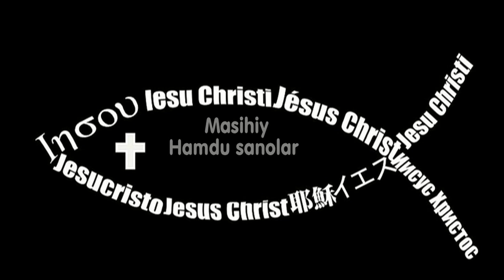Shukur & Shon sharaf Rabbimizga !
Rabimiz Iso Masihga  Hamsu Sano - Shukur & Shon sharaf Rabbimizga !

Shukur chin qabimizdan ,
Shukur Muqaddas Rabga
Shukur chunki Isoni taqdim qildi bizga
Shukur chin qalbimizdan
Shukur Muqaddas Rabga
chunki Isoni taqdim qildi  bizga

Endi ojizlar kuchga to'ldi
Kambag'allar boy bo'ldi
Xudoning muhabbati uchun
Kambag'allar boy bo'ldi
Xudoning muhabbati uchun
Shukur chin qalbimizdan
Muqaddas Rabga shukur .

Sen dunyoni qutqargansan
Sevgi va nurni bergansan
So'nggan yuraklarga umid bergansan

Biz seni farzandlaringmi
Oldingda turib kutamiz
Ota senga minnatdormiz
Seni olqishlaymiz ,

Shon sharaflar Rabbimizga
Barcha millatu xalqlarga
Qudrating  Seni cheksizdir ,
Shafqating hamma  xalqlarga

Shon sharaflar Rabbimizga
Barcha millatu xalqlarga
Qudrating Seni cheksizdir
 Shafqating hamma xalqlarga